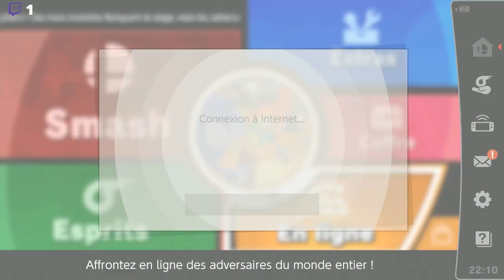Super Smash Bros. Ultimate